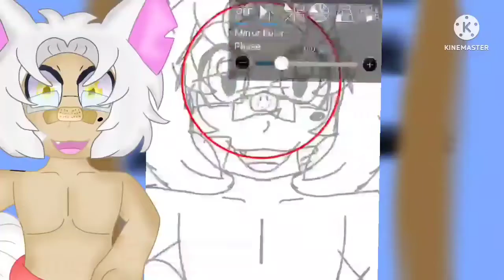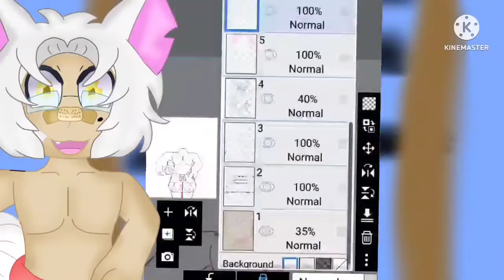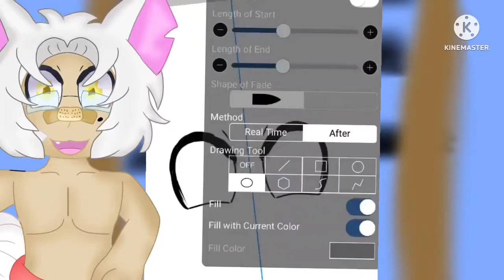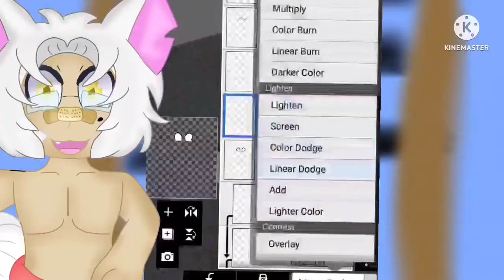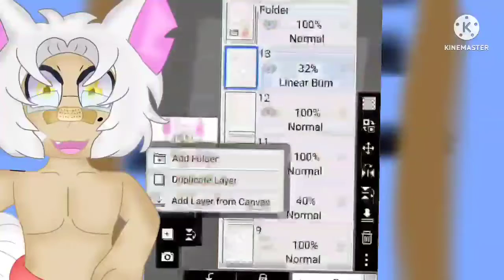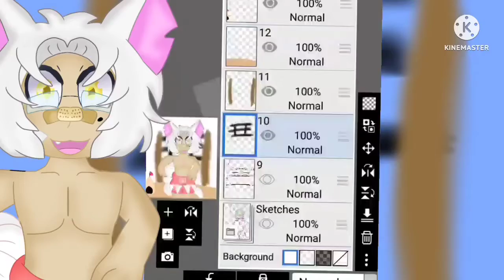[Speedpaint] William's Beach Trip ⛱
🎶Music/Videos Used [Some Links May be Unavailable] 🎶

Summer Fest
[Link Unavailable]

Tropical Islands
[Link Unavailable]

Cool and Spicy
[Link Unavailable]

If requesting or commissioning, please read my guidelines ^^

A few weeks ago, my friend, gachaluna_luana requested her character, William, to be drawn!

Link to her IG!

What's Next: Happy Pride Month!

Every video for each week will be on Mondays and Fridays